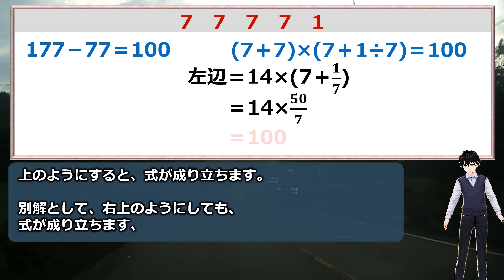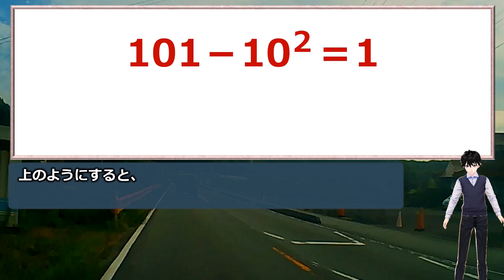【数式クイズ】固い頭をほぐす数式の面白い問題！全2問！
面白い数式の問題2問ご紹介します。

1問目は2通りの答えを示しています。
2問目は少し意地悪な要素はありますが、解けたらスッキリする問題です。

別解があったらコメントいだけると嬉しいです。
ただ、コメントにおいて、動画内で紹介している答えのネタバレは控えていだだくようご協力をよろしくお願いいたします。

【WEBサイト】
ネタファクト

ワールドファンシー